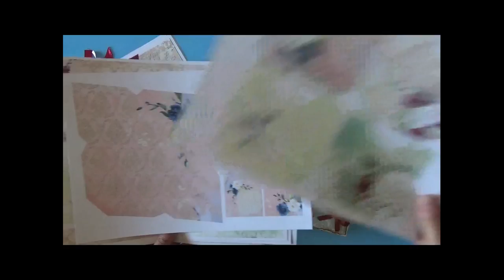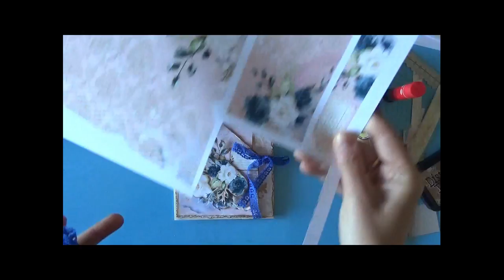Page # 3 of the album "Shabby Romantic Flowers"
💛💛💛💛 Page # 3 of the album "Shabby Romantic Flowers" made with my digital scrap paper kit that you can find in my online shop at the link

Create it together with me and together we will make a beautiful Scrapbooking album.
It's just an idea of how you can use this romantic set of cards that I thought to embellish albums, junk journals, cards or any card project that your fantasy offers you.
I had fun making it and I hope you have fun using it for your projects.

Link of used materials:

Stencil damascato simile al mio
Righello seghettato
Righello metallo 50cm
Distress vintage foto
Ranger Mini Ink Blending Tool 1" Round
Piegatore in osso
We R Memory Keepers Corner Chopmer stub e Conchiglia
Colla Flashbond per particolari pesanti
Colla Tacky glue
Colla bianca beccuccio sottile
Taglierina Fiskars
Chiavi abbellimenti
12 Rotoli pizzo

will be important in creating my next tutorials. Thank you 😘😘